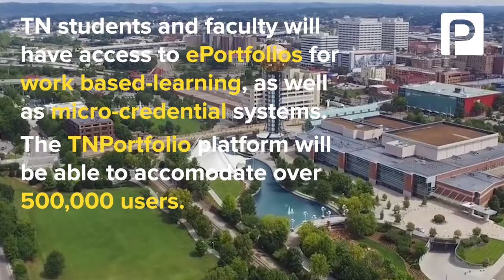TN State with Music Shifted